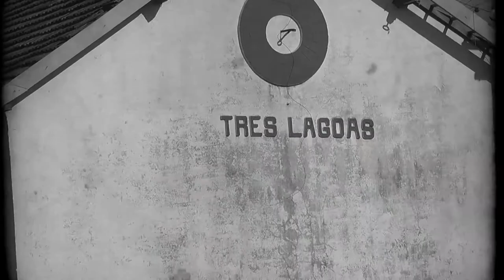Comércio teve papel importante para o desenvolvimento de Três Lagoas